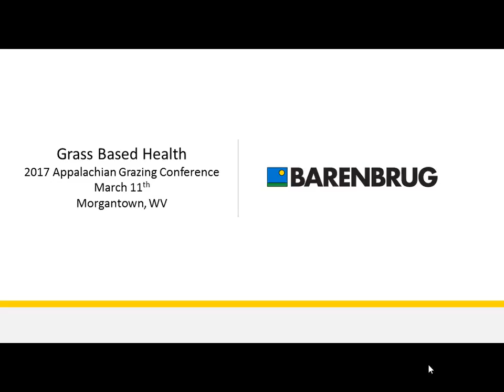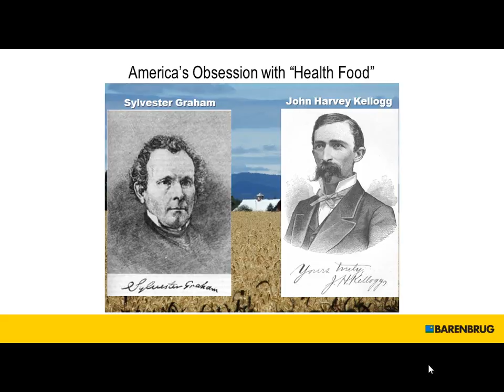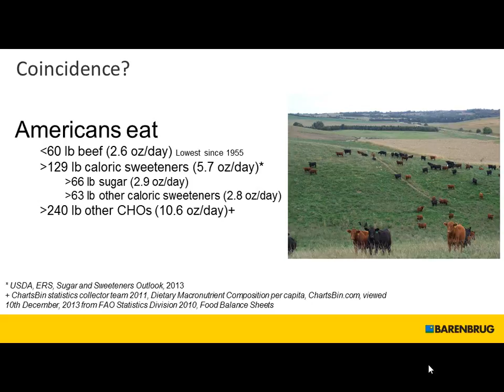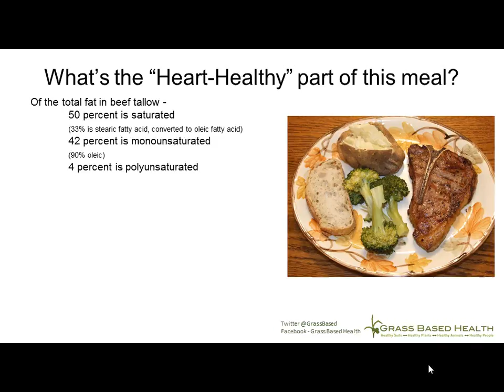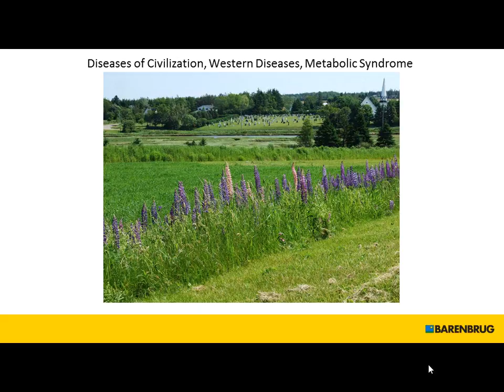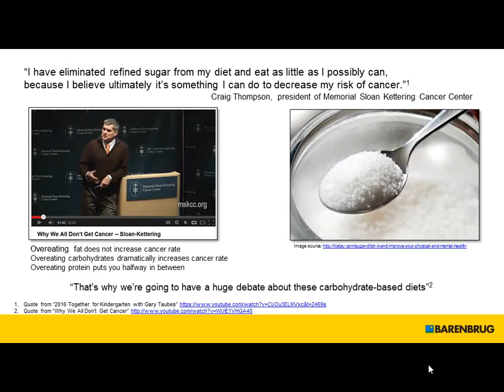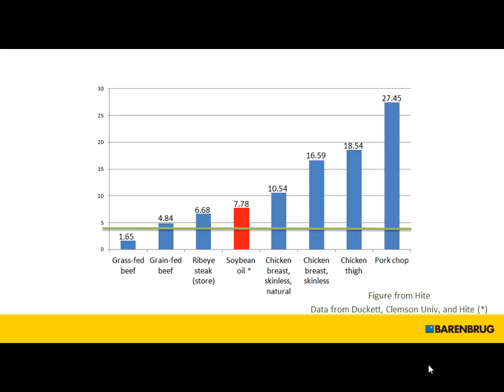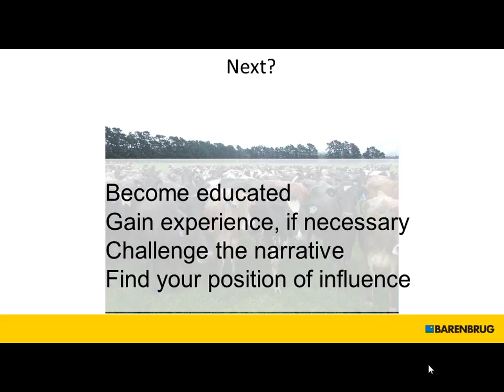Grass Based Health